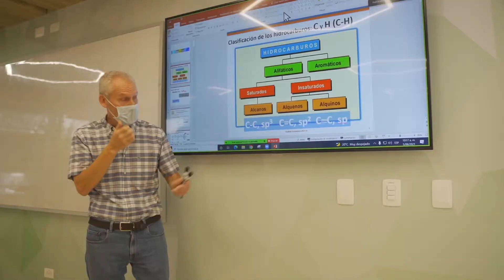Profesores destacaron modernización de infraestructura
Profesores de las cinco facultades UIS conocieron y destacaron las renovadas instalaciones del campus principal.